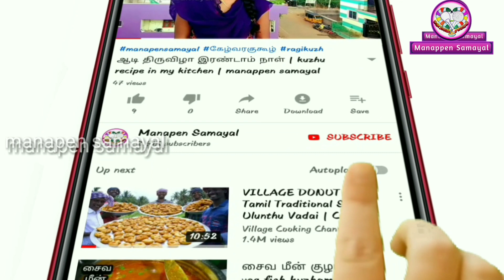How to clean eri vowal fish | Eri vowal meenai sutham seivathu eppadi | manappen samayal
How to clean eri vowal.
Vowal meen.

WELCOME TO MANAPEN SAMAYAL-HOW TO MESMERISING FAMILY BY OUR LOVABALE COOKING,"learn here do there",LOVABLE COOKING HELPS MAKE A FAMILY WELL AND IMMUNE.MANAPEN SAMAYAL CAN HELPS TO MADE BUGJET COOKING-THIS KITCHEN GIVES SOME TIPS FOR YOUR GOOD COOKING WITH PRESENTATION -HOW TO BEHAVE AND ATTACHE TO OUR HUSBAND FAMILY.HERE GIVE TIPS FOR THAT.THEN HOW TO PREPARE FOOD FOR OLD AGE PEOPLE,KIDS AND YOUNGS.WHICH FOODS PREFER FOR CHILD,FATHER IN LAW,MOTHER IN LAW,SOUL MATE HUSBAND AND RELATIVES.HOW TO COOK TASTIEST FOOD HERE I GIVE TIPS FOR THAT.HOW TO MESMERISE OUR FAMILY BY OUR COOK.HERE I TEACH IT.WATCH IT LEARN IT TO MAKE OUR FAMILY WELL AND IMMUNE.

ungal samayal miga miga suvaiyaga irukka veanduma? parunga manapen samayal-sikanamana kuraintha sealavil  samaika veanduma?PARUNGA MANAPEN SAMAYAL